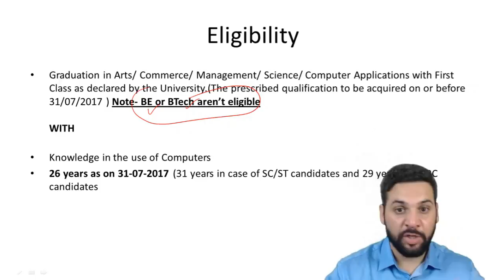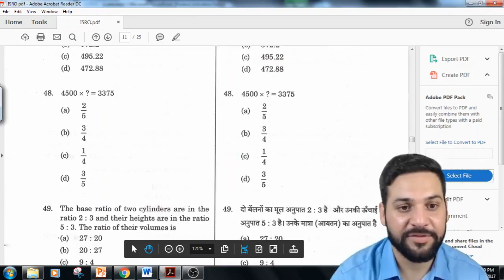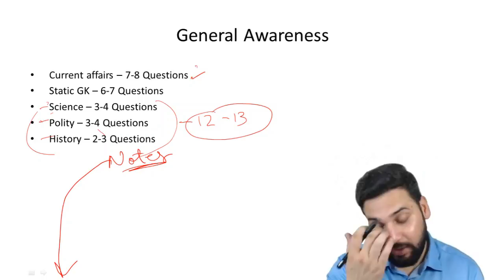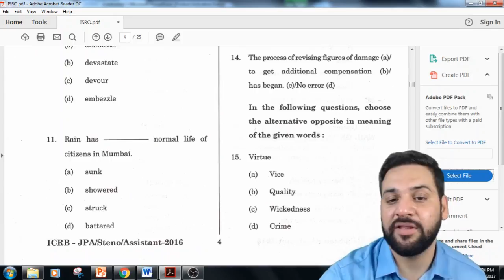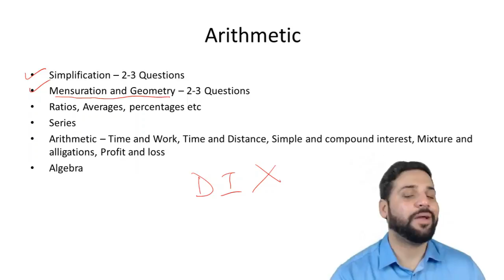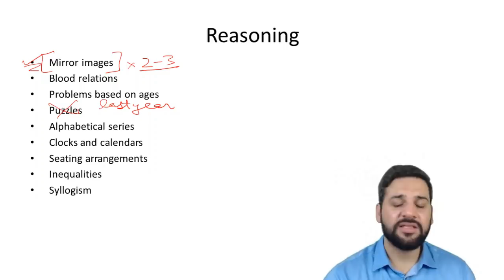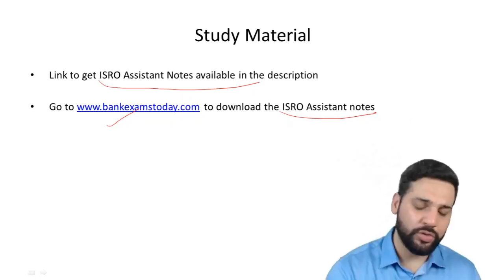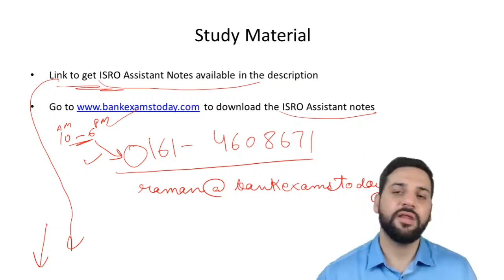ISRO Assistant 2018 - How to Start Preparations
Application Fee - Rs.100 (Exempt for Women, SC, ST and PWD candidates)